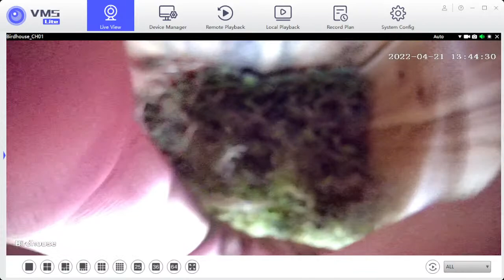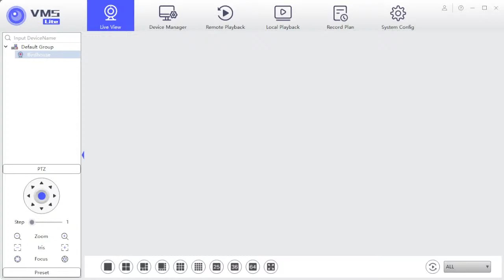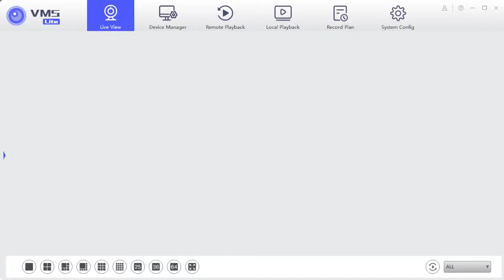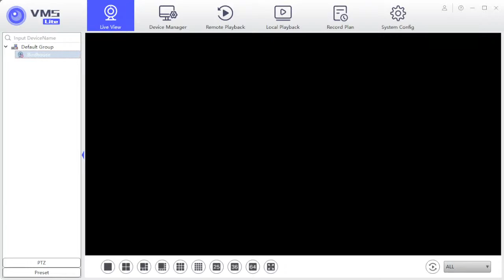Black-capped Chickadee Nest Box Day 3 | Live Cam | Rochester, New York